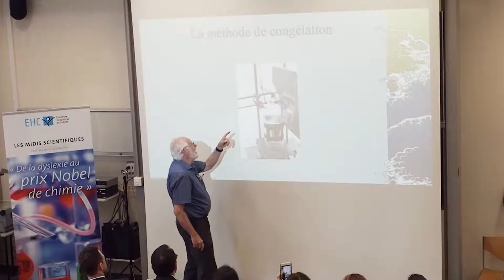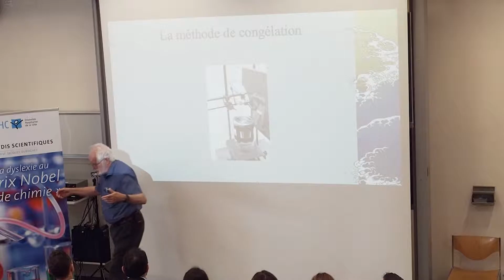EHC - Midi Scientifique avec le Prof. Jacques Dubochet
Retour sur le parcours extraordinaire du prix Nobel de chimie 2017, le Prof. Jacques Dubochet, invité spécial à l'Hôpital de Morges, mardi 21 mai 2019, dans le cadre d'un Midi scientifique.